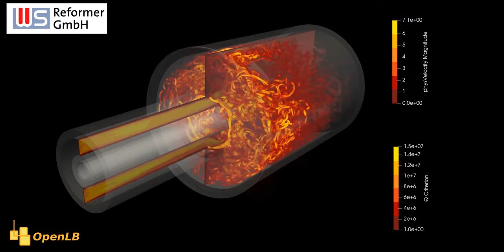GPU Simulation of an Ignition Boiler Using a Lattice Boltzmann Model and OpenLB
An ignition boiler of the WS Reformer GmbH is simulated with the OpenLB library using an LES Smagorinsky model, Bouzidi interpolated wall boundary conditions and a turbulent vortex method at the inlets. The calculation is performed locally on one NVIDIA RTX3090 GPU discretized with 8.3 million grid cells, taking over night for 4.26 real time seconds (169 residence times).

Simulated by Fedor Bukreev